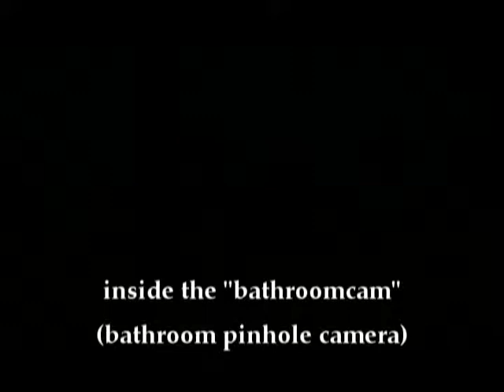Inside the "bathroomcam": moving pinhole video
We converted the bathroom into a temporary pinhole camera today.  Here is the video footage we made from inside the "bathroomcam".  Daughter was outside acting silly in the field of view, and I was watching her projected image on my shower wall. Her image is upside down and backwards, of course.

My apologies for the darkness of the video.  It's hard to shoot video at very low shutter speeds!  (inside dark bathrooms)  If you are in a dark room yourself while viewing this, you can see it better.

Worldwide Pinhole Day, here we come!  (-:

video made April 21, 2013